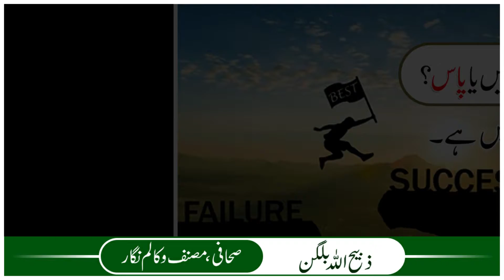Do you want to win or lose ? Zabeeh ullah Balaggan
آپ فیل ہونا چاہتے ہیں یا پاس ؟ فیصلہ آپ کے ہاتھ میں ہے

Who-is-the-loser-in-life..?